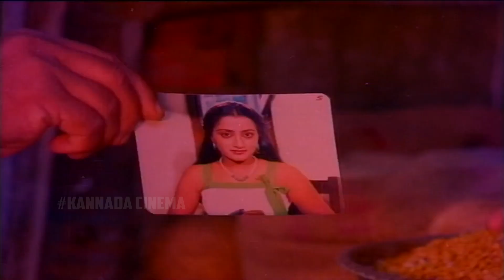Aahuti Kannada Movie Action Scenes || Ambarish, Dheerendra Gopal, Sundar Krishna Urs || HD